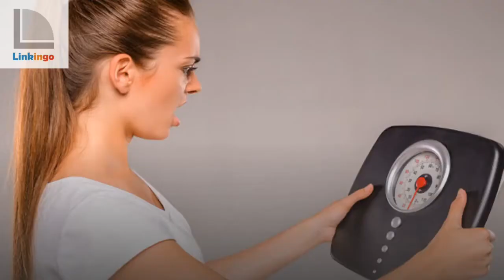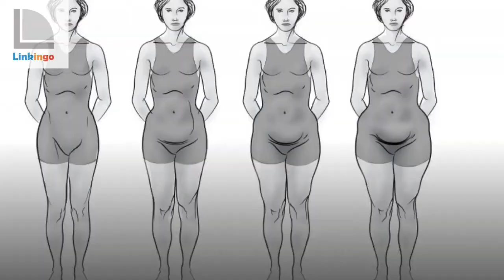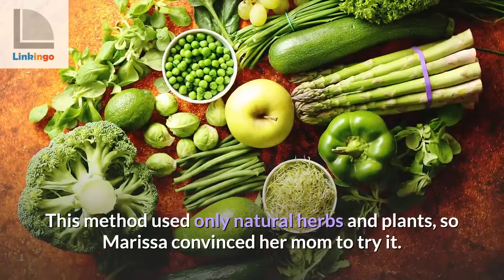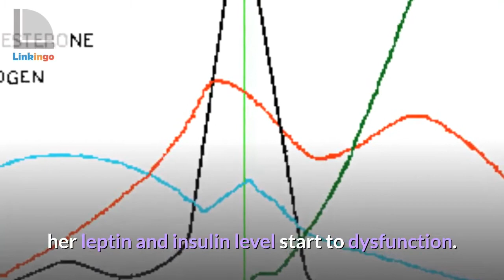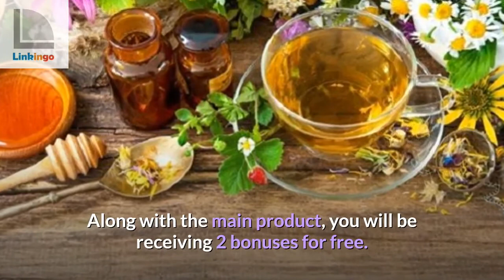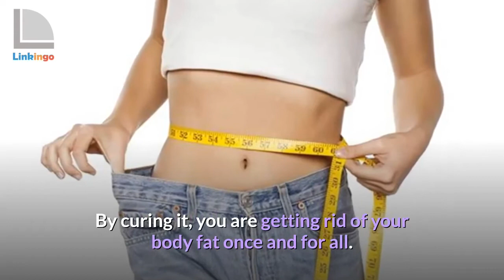Over 30 Hormone Solution Reviews: Any Good? Pros & Cons, Side Effects, Ingredients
Weight gain has always been every woman’s nightmare. It is even worse when we know that nightmare will come true one day. No matter how slim you are at your 20s, it seems inevitable to pack pounds after you are 30.

Many women don’t want to accept that fate. They try desperately to fight against it. “I spent hours and hours at the gym”, one of our readers wrote in an email, “after work, I dedicated all my time to build the best diet plan. I’ve tried many methods, but my layers of fat just puff up every day. I just want to give up already.”

So why is that? According to science, when we hit the age of 30, our bodies and female hormones change our estrogen, cortisol, and insulin level. As a result, they lose their balance, slow down your metabolism, and make it impossible for you to lose weight. What’s more, as your hormones increase, you will feel yourself frequently crave for foods, especially sugary and fatty ones. That’s the reason why people said that weight gain was inevitable for women as we age.

As a woman and also a health expert, I know how devastating it is to see our bodies getting heavier each day passes.  Thus, I put so much time and effort to research this product. If all of the ladies can be beautiful and confident regardless of age, without having to worry about their weight, wouldn’t it be wonderful?

So, in today’s Over 30 Hormone Solution review, let’s find out if it can help you fight against the seemingly inevitable weight gain or not.